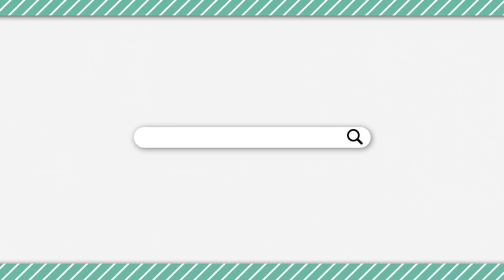【Among Us】「なぜ役COしたのか」の推理で全人外捉える名推理をしてしまった！